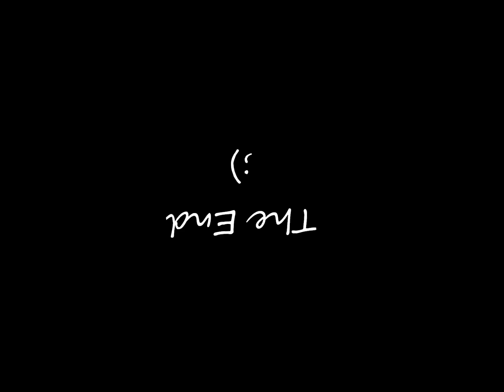FOTO sestřih z tréninků 5-10/2012, figurant Jan Böhm